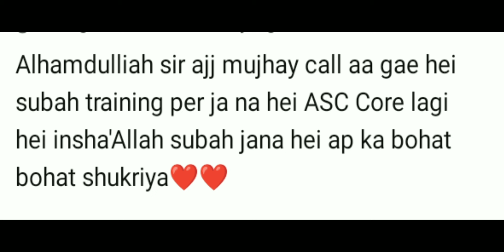Pak army 24A ASC Letter 2024- Solider Clerk Nursing ASC letter